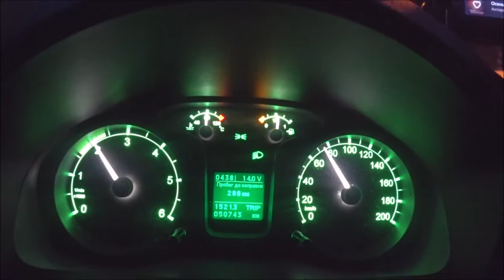Грузоперевозки как бизнес: СРОЧНО ВЫЕХАЛИ НА ЗАКАЗ В ВОРОНЕЖ, работа на газели.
Как начать бизнес в перевозках, грузоперевозки как бизнес с чего начать.

Привет ребята!
Вчера вечером появился заказ на Воронеж из Москвы и мы несколькими машинами выехали туда.
Скорее, частный парк пытаются загнать под большие транспортные компании, чтобы всё было подконтрольно, подвластно крупным игрокам, чтобы всё пришло к единому знаменателю. Но Россия, конечно, страна большая, и есть множество моментов, которые не решаются просто так. Мне кажется, что частников никто не выдавливает и не выживает. Крупные компании не могут увезти всё, и львиная доля их заказов возится именно нами, частными предпринимателями. Мы как ездили, так и будем ездить - просто под крупными компаниями. Хорошо это будет или плохо? Я не берусь судить, не берусь какие-то прогнозы давать.

Ответы на вопросы: работа на газели, яндекс перевозки, яндекс такси, яндекс перевозки газель, яндекс перевозки грузовые, считаю доход, яндекс грузовое такси, перевозки на своей газели, как найти работу на своей газели, как найти работу на своей газели через диспетчера, как найти работу на своей газели в москве, газель работа, газель работа на своем авто, найти диспетчера по грузоперевозкам, найти диспетчера по грузоперевозкам на газель, купить газель для грузоперевозок, какую газель купить для грузоперевозок, перевозки на своей газели, перевозки на газели, как начать бизнес на газели, как начать бизнес на газели с нуля, как начать бизнес на газели перевозки, грузоперевозки на газели как бизнес с чего начать и другие вы увидите в этом видео.